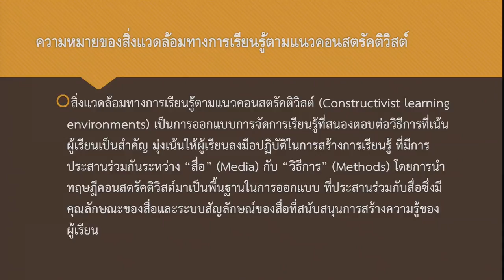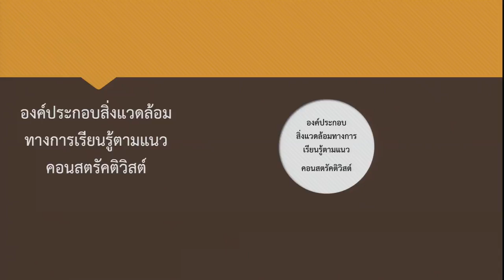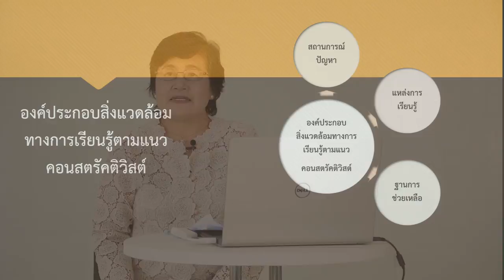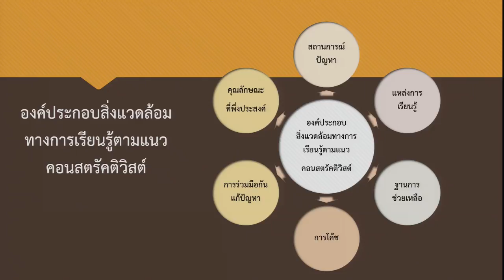หลักการออกแบบและองค์ประกอบของสิ่งแวดล้อมทางการเรียนรู้สำหรับการเรียนรู้ยุคใหม่ใช้เทคโนโลีเป็นฐาน 2/1